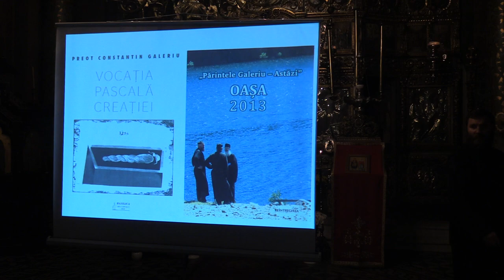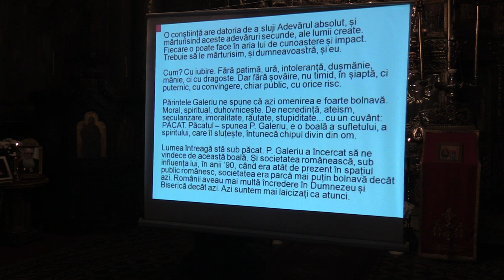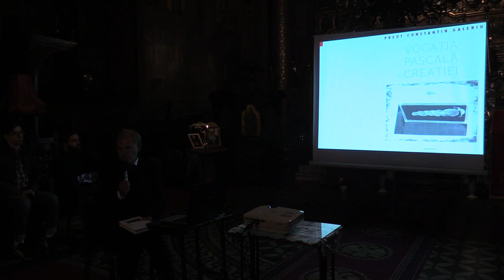(01) Dr. Andrei Dîrlău: Prezentare carte pr. Galeriu "Vocația pascală a Creației" (B. Sf. Silvestru)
În data de 4 noiembrie 2019 a avut loc lansarea și prezentarea volumului de studii teologice aparținând Părintelui Constantin Galeriu, "Vocația pascală a Creației".

Au luat cuvântul:

- Scriitorul Andrei Dîrlău (doctor în teologie);

- Prof.dr. Costea Munteanu (profesor universitar la Facultatea de Relații Economice Internaționale, Academia de Studii Economice din București).

Moderatorul întâlnirii a fost pr. Cristian Galeriu.

Evenimentul a avut loc la Biserica Sfântul Silvestru, București, începând cu ora 19:30.

Conferința a făcut parte din ciclul de dezbateri intitulat “Să înțelegem lumea în care trăim”, organizat de grupul "Conștiințe în slujirea cu iubire a Adevărului", în continuarea evocării părintelui Constantin Galeriu.